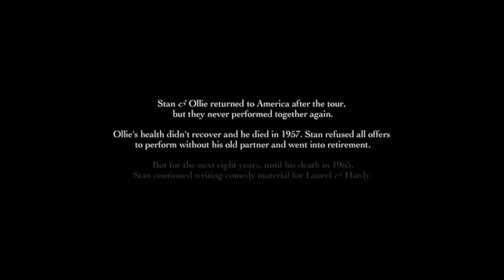Stan & Ollie (2019) - Final Dance (At The Ball, That's All)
Steve Coogan and John C. Reilly as Laurel and Hardy performing one final dance to end their show, despite Ollie's critical health condition. Taken from the 2018 motion picture 'Stan & Ollie'.